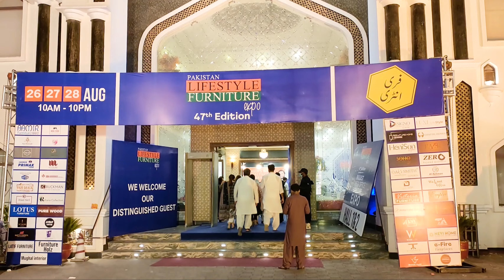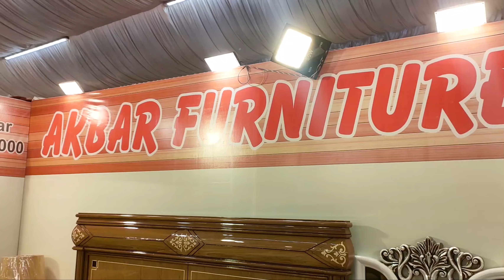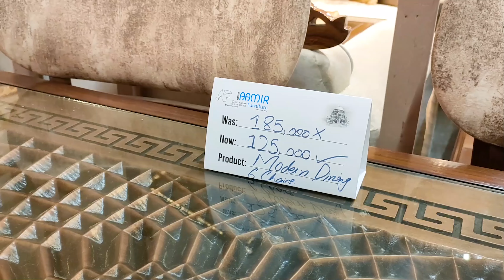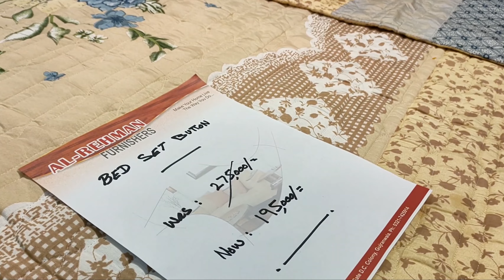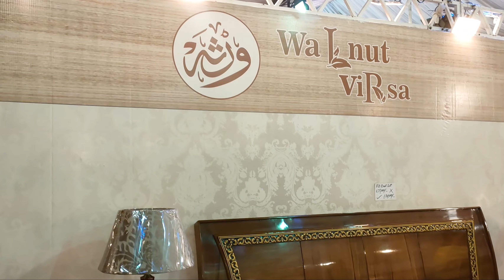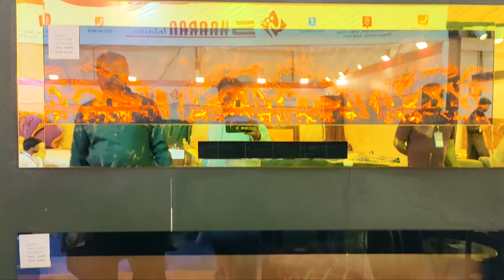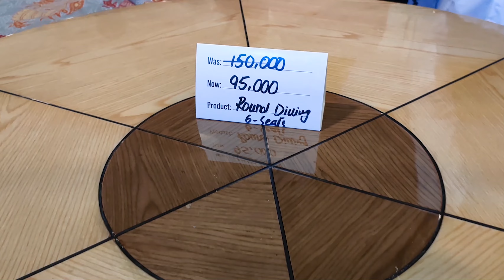Furniture with Price & Latest Design | Pakistan Lifestyle Furniture Expo | Sialkot | Top 50 Brands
Pakistan Lifestyle Furniture Expo

Day One is Happening, So don't miss the chance..!!
BIGGEST HOME & OFFICE FURNITURE expo  will be held from 26th to 28th August 2022.
Don't Miss!!
Venue: (Deewan e Khas Imtiaz Super Store Wazirabad road Sialkot )
Timings:10 am till 10 pm.